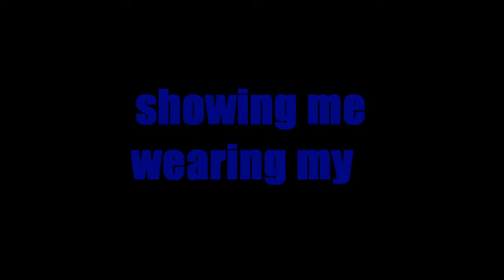Evil Clown wearing Joker Heist Bank Robber Mask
Showing me wearing my Evil Clown silicone mask on my Joker Heist   Bank Robber mask. In the short vid I am trying to sound sinister like the Great Heath Ledger's Joker from the The Dark Knight 2008 Superhero film.